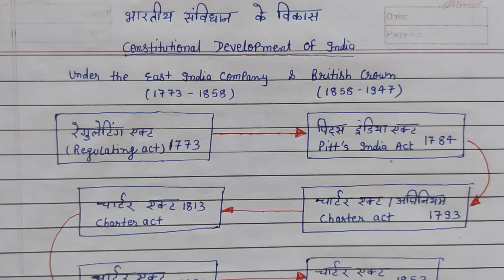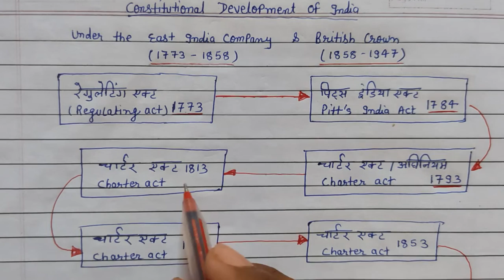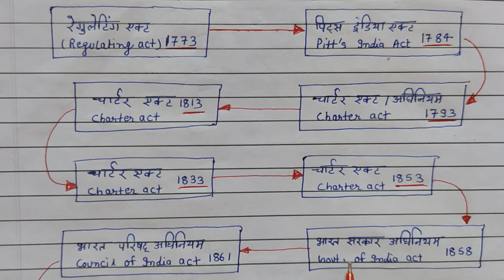01. भारतीय संबिधान का विकास /constitutional development of India